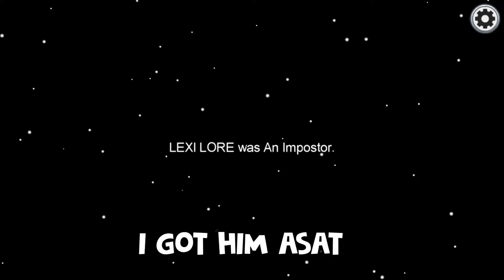Amongs us maroc | لعبة ديال الكدوب صافي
سلام لاباس ليوم غادي نلعب among us لعبة زوينة كاتخدم فتيلي و بيسي
صافي هادشي لي كاين